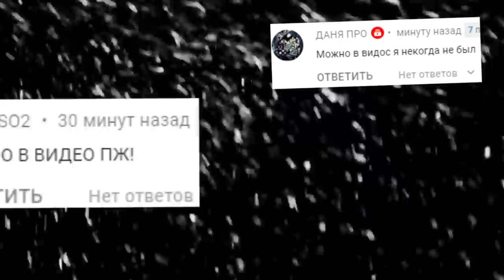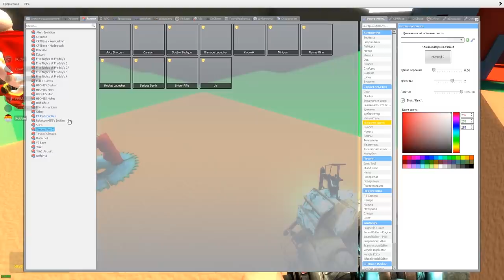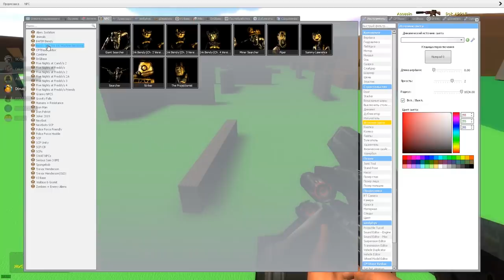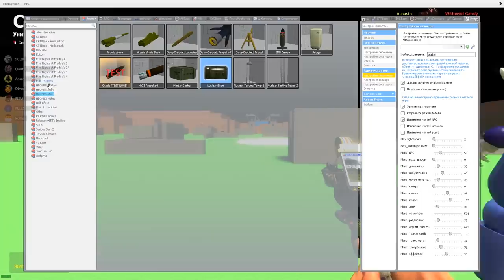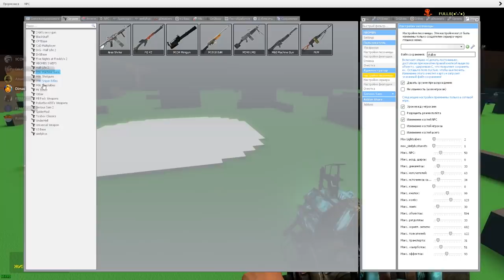ЕСЛИ УПАДЕШЬ АНИМАТРОНИКИ ТЕБЯ СЪЕДЯТ FNAF COOP ГАРРИС МОД ► Garry's Mod